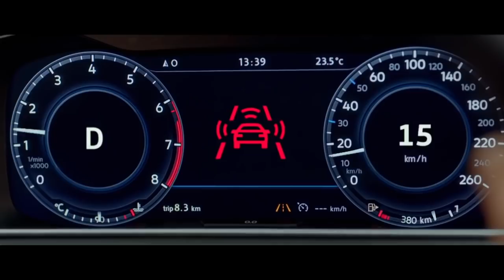Volkswagen Sueños - Análisis Anuncio - Marketing Emocional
Hoy analizaremos el famoso anuncio Sueños de Volkswagen, claro ejemplo de marketing emocional.